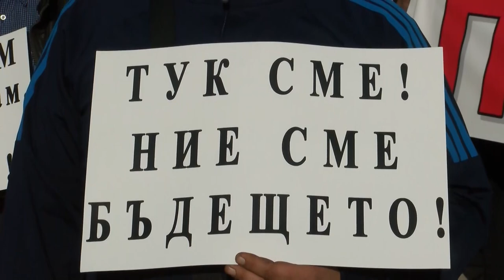Протестно шествие в Българово: 30 г. няма и една асфалтирана улица!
Мотото на протеста бе: "Бъди буден!" Местните настояват за асфалтиране на улиците им, за довършване на канализацията, за детски площадки и чист въздух.

Автор на видеото: БГНЕС